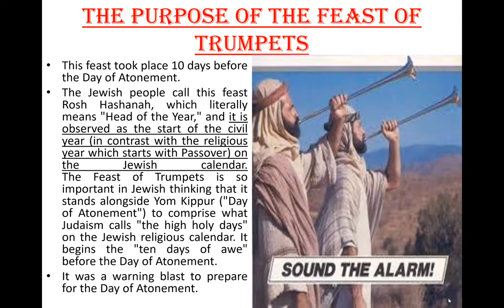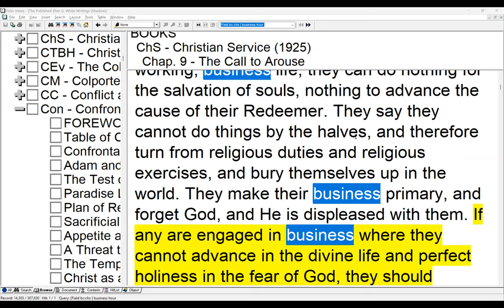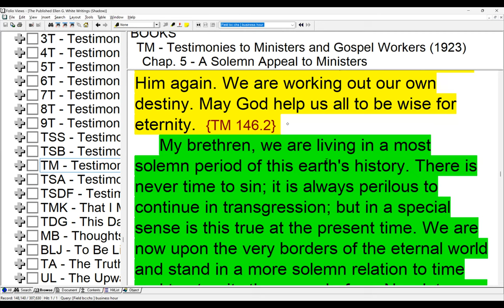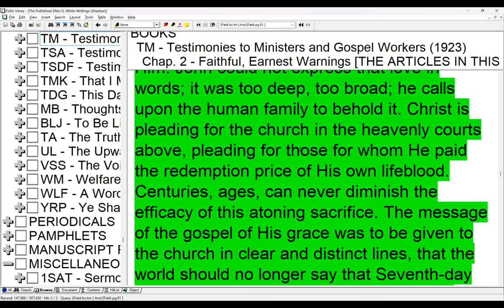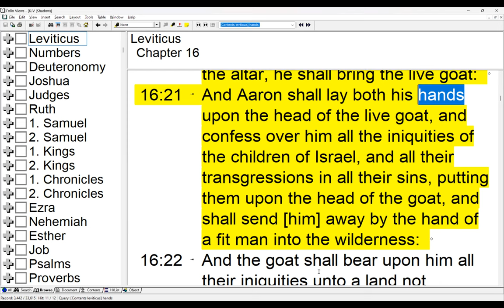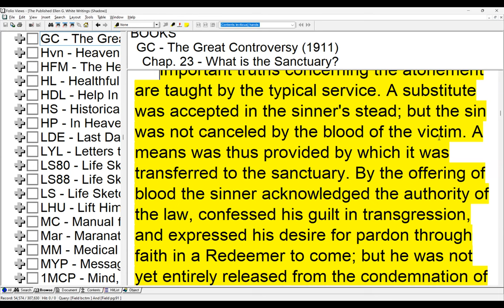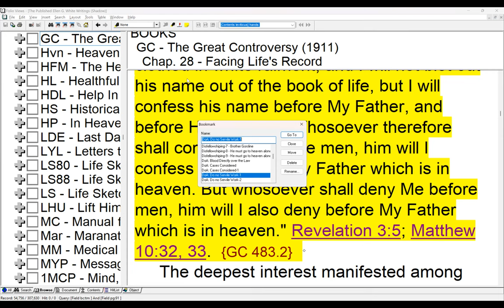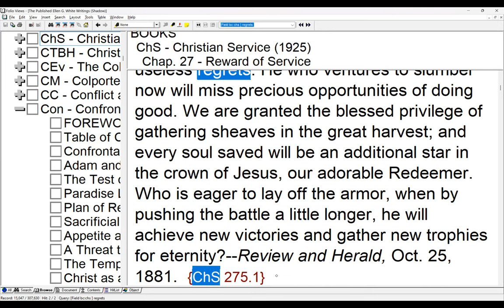5. The Day of Atonment - Sami Wilberforce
Titbits of The Day of Atonement